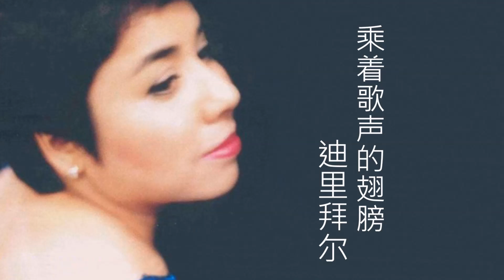迪里拜爾 - 乘著歌聲的翅膀 [Dilbèr - Auf Flügeln des Gesanges (Chinese version)]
Dilbèr, World Renowned Uyghur Nightingale
دىلبەر يۇنۇس - ئۇيغۇر بۇلبۇلى